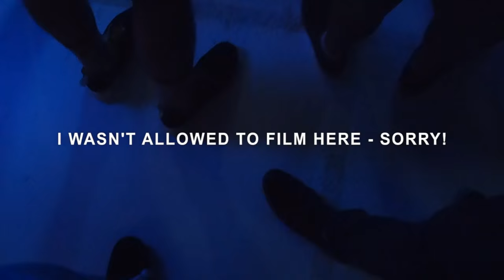BATTLEFRONT IS AMAZING - E3 Vlog Day #3! (WITH MAXMOEFOE!)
The THIRD and final day of E3! ...with Maxmoefoe!
DEWD. Star Wars Battlefront is AWESOME.

Also I meet the voice of Mario in person, and we run into Game Grumps again, and all sorts of other amazing sh*t!

SERIOUSLY STAR WARS BATTLEFRONT IS FLAMIN' HOT DOGS.

► E3 VLOG DAY 3: In this ep, IT'S THE THIRD DAY OF E3 WITH SEXY IAN (idubbbztv) AND MAX!!! So all sorts of awesome stuff happens on the show floor, check it out ;)
There will be a couple more 'post-E3' vlogs after this, possibly only two - I'll edit them and try have them up ASAP!

Part of this ep:

- EA BOOTH
- STAR WARS BATTLEFRONT GAMEPLAY!!!
- Charles Martinez (The voice of Mario!))
- RubberNinja (Ross)

- BUT MAN I JUST CAN'T STRESS EXACTLY HOW EPIC BATTLEFRONT WAS, THIS IS GOING TO BE THE YEAR OF STARWARS!! TRUST MEEEEEEEEEEE!

(Pre-E3 / L.A. vlogs already up and before this!!)

Was an insane 10 days, being constantly full on, but still incredibly fun and insightful for me! Coz I'm a tiny bitch of a channel looking to grow!
By the way, Max and Ian are super nice dudes, and incredibly funny in person too! Ya gotta sub to them if you haven't already. The guys from Xbox, especially Luke and Ewen, are all absolute top blokes too. Cheers doods! More soon!

part 3
starwars
party
wilburgur
maxmoefoe
e3
la
los angeles
vloggy vlog
vlogs
idubbbztv
egoraptor
ross
rubberninja
xbox
Charles Martinet
Mario
Battlefront
day 3
Disney
Star Wars
The Force Awakens
Jakku